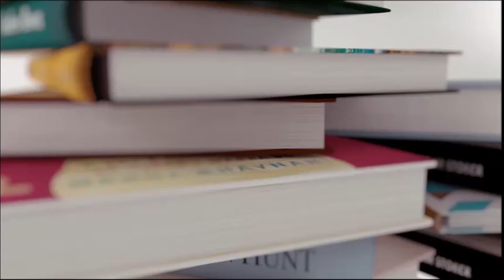Mysterious Guest and Feeling Sick?! | Vlogmas 2016 - Days 5 & 6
Day 5 and 6 all mashed into one big happy film... :D
Dan and Adam are really good at filming.